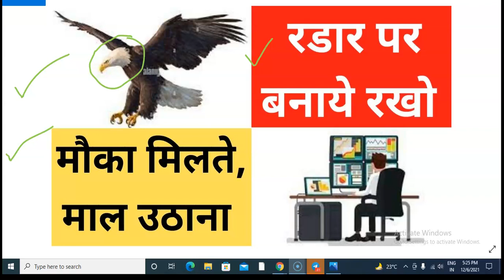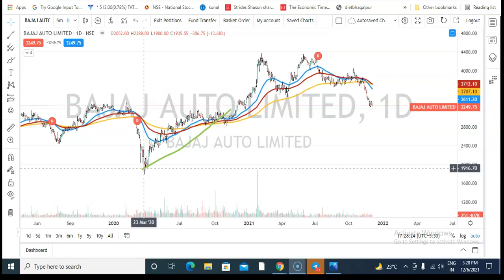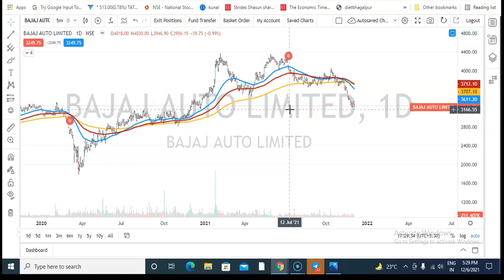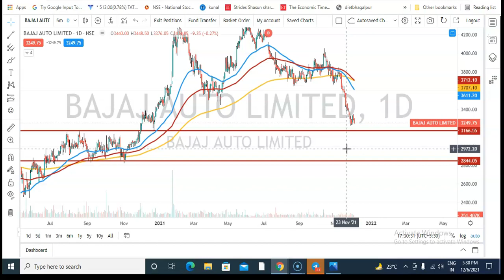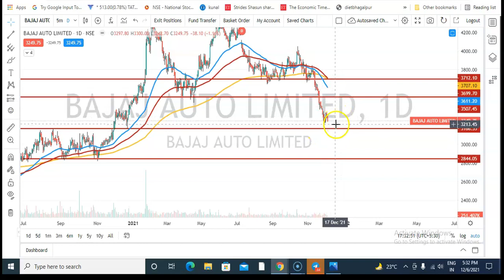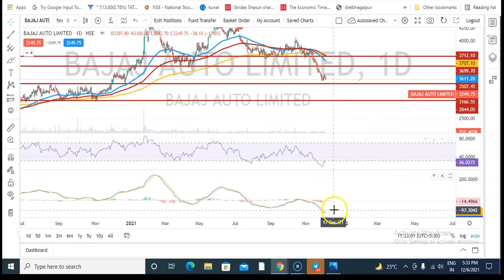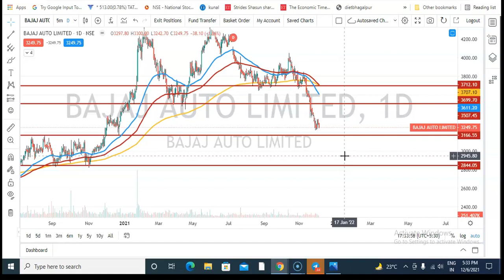रडार पर बनाये रखो: Best short term & long term position